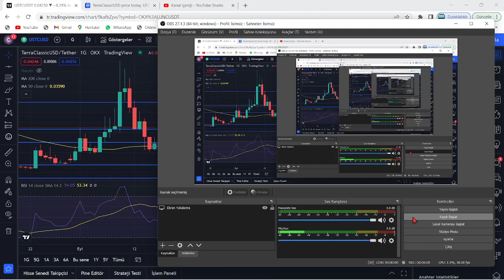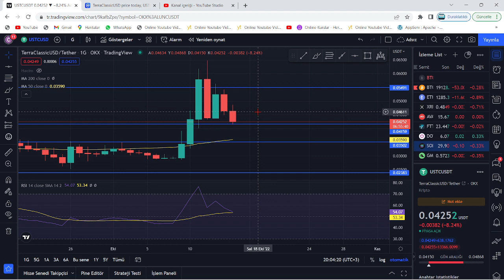TERRA LUNA PUMP🚀LUNC USTC TAM DA ŞUAN KALKIŞ NOKTASINDA..!🔥LUNC COİN'DE İKİ KALKIŞ NOKTASU BİR ANDA🚀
Bu videomuzda kripto borsalarında oldukça popüler bir coin olan Luna(Terra Luna) coin'i inceledik. Sürekli bir artış sağlayan ve stake, elde tutma oranı en büyük coinlerden olan Luna'nın teknik analizini gerçekleştirdik. Luna coin'in destek ve direnç noktalarını belirterek kısa, orta ve uzun vade hedeflerinden söz ettik. Luna alım ve satım noktalarını belirleyerek, hangi noktadan almalıyız? Gibi sorulara yanıt olmaya çalıştık. Luna, an itibariyle 0.02 dolar fiyatlarına kadar günler içinde tarihi bir geri çekilme yaptı. Son gelişmelerle birlikte luna binance tarafından delist edildi iddiaları ve Luna'daki arz artışı hakkında konuştuk. Son gelişmelerle birlikte Luna önce tamamen Binance tarafında delist edildi ve hemen akşamına yeniden listeleyeceklerini duyurdular. Ayrıca anlık olarak Terra ağı durdurulmuş durumda. Son gelişmelerle birlikte ünlü kripto borsası FTX ve crypto.com bugün saat 19.45'de terra luna'yı delist edeceklerini belirttiler. Son dakika gelişmeleriyle birlikte terra luna'nın tamamenn kapatılması ve ethereum ceo'su vitalik buterin'in luna çağrısı hakkında konuştuk. Terra Luna ekosistemi çatallamaya gidiyor ve eski luna luna classic olarak devam etmek şartıyla yerine yeni bir ekosistem ve yeni bir coin geliyor. Son gelişmelerle birlikte Terra Ceo'su Do KWon, Güney kore meclisine çağrıldı. Brandt'den şaşırtan bir luna yorumu geldi ve çatallama konusunda kuruldan red bekleniyor. Son gelişmelerle birlikte Coinbase, WLUNA ve USDT'yi 27 MAyıs 12.00 tarihinde işlemlerini durduracağını açıkladı. Son gelişmelerle birlikte terra 2.0 ve çatallam konusunda 7 gün sürecek oylama başladı. Do-kwon'un terralabs'ı çöküşten günler önce feshi, biliyor muydu sorusunu akıllara getiriyor. Bu videoda yatırım tavsiyesi verilmemiştir. Güney kore tarafından Do Kwon'a 79 milyon dolar ceza kesildi ve hali hazırda the moon, twitter'dan 7 trilyon arzla 1 dolar mümkün mü? tweetini atarak Cz gibi yakım istediğini belirtti. Son gelişmelerle beraber do-kwon terra 2.0'da şaşırtan bir değişime gitti ve 3 büyük borsa olan upbit, bithumb ve coinone'dan luna'ya delist kararı çıktı. Son dakika haberiyle beraber do kwon, luna'da yakım yapılmayacağını belirtti. 22 MAyıs itibariyle Cz, redditte soru cevap etkinliği yaptı ve sorularda luna da vardı. Luna'da son dakika haberiyle MEXC borsası luna yakmak için oylama başlattı. Oylama twitter'da sürüyor. Güney kore yaptırımlarıyla Upbit, Hotbit ve coinone dahil 5 kore borsası tazminat ödeyecek gibi duruyor. Ayrıca kore polisi luna vakfının para zimmetlediği iddiasıyla fonlarının durdurulmasını talep etti. Do Kwon, twitter'da yaptığı paylaşımla Terra 2.0 için inşa edilen phoenix finance borsasını duyurdu. 25 mayıs tarihi itibariyle Binance topluluğa uyacağız tweet'i ile lunayı listeleyeceğini ima etti. Bybit de yarın 09.00'da(26 mayıs) Luna'yı lunc olarak değiştirecek ve terra 2.0 an itibariyle geliyor. Binance, 31 MAyıs saat 11.34'te luna v2 listeleyecek. Eski luna(Lunc) an itibariyle Binance'da listelendi ve fiyatı günlük zirvelerde. Alım satıma 12.30'da açılacak. Son gelişmelerle fatman bir stablecoin sürüleceğini iddia etti. Son gelişmelerle birlikte ustc stablecoin'i arzının %10u tek seferde yakıldı.